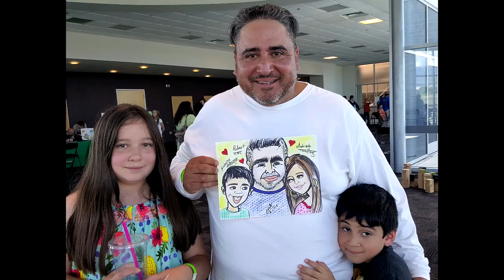sarita caricature drawing #2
caricature by Sarita during the ABQ Mini Maker Faire, Albuquerque, NM 2016